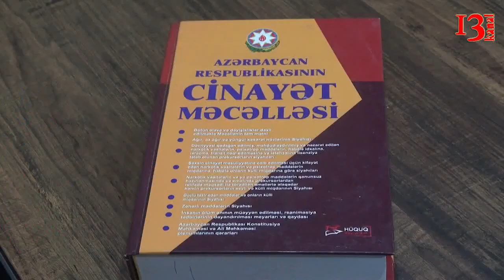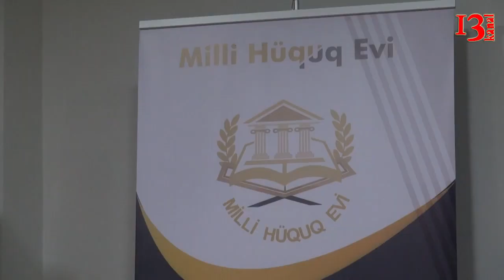"Zorlamaya cəhddə günahkar bilinən şəxsin valideyinlərini qəsəbədən qovmaq düzgün deyil"-Hüquqşünas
Qala qəsəbəsində zorlamaya cəhd hadisəsi qeydə alınıb. Yaxınlıqdan keçən şəxsin köməkliyi ilə qadın faciədən qurtara bilib. Zərərçəkənin verdiyi açıqlamadan onun zorlanmaya məruz qaldığı görünür".